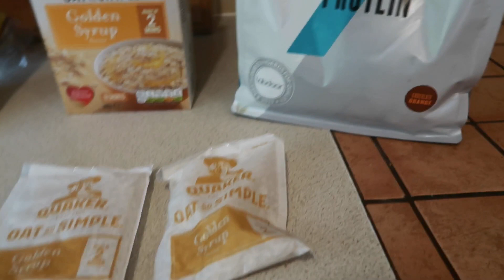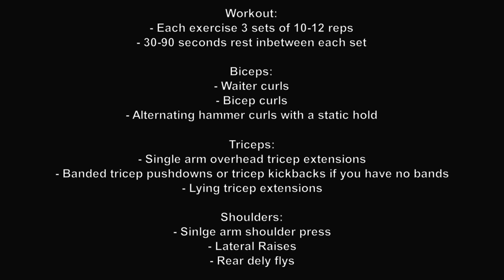Starting my first CYCLE? / Arm workout and day in the life bulking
Thought I would make a vlog out of my day in isolation as I didn't have much else to do stuck in the house.